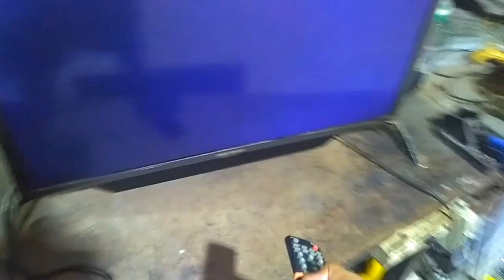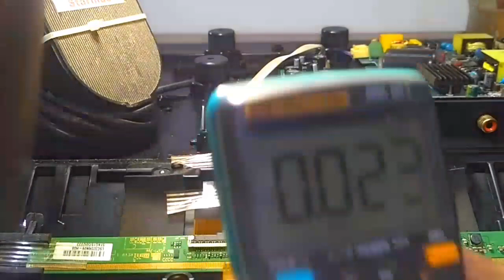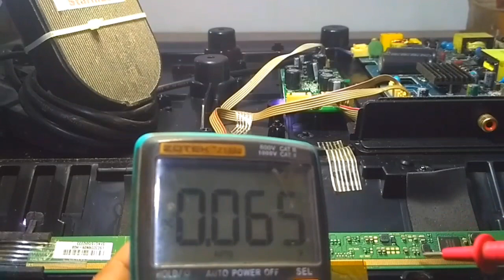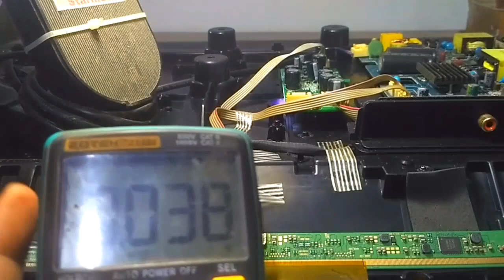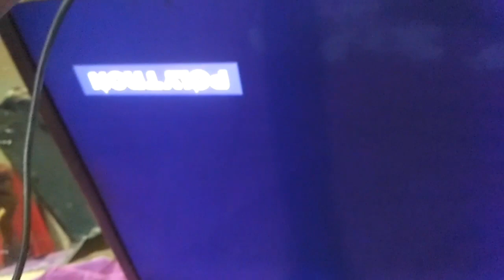polytron pld32b1550 led tv no picture